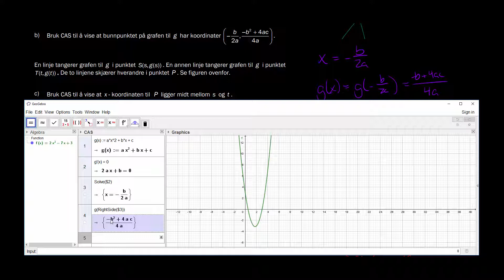2.5b - Ekstremalpunkt, Geogebra (1T Eksamen Høst 2017)